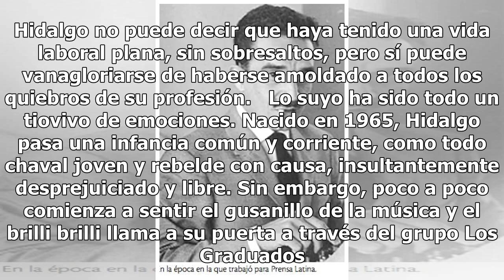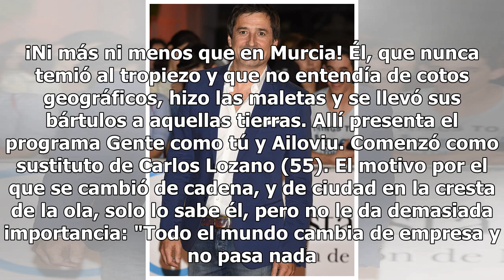Qué fue de Antonio Hidalgo, el primer 'chico Ana Rosa' que cayó en la tele de "chiripa"